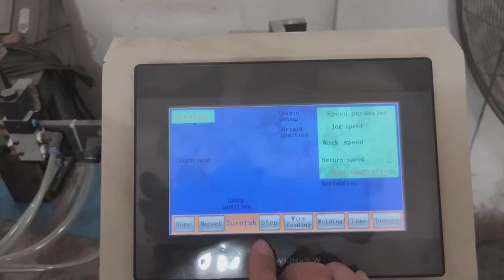spider strainer- star frame making machine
how to make wire colandar?